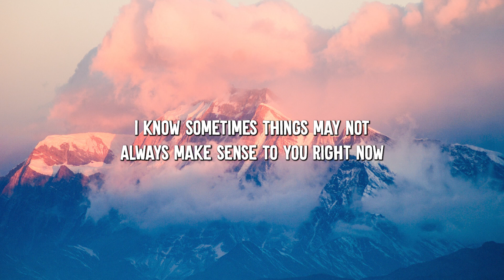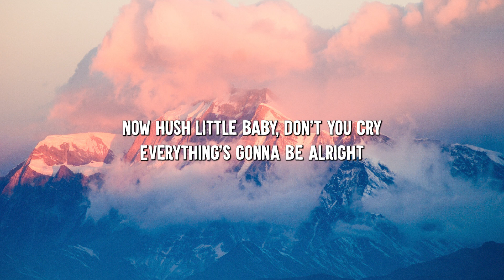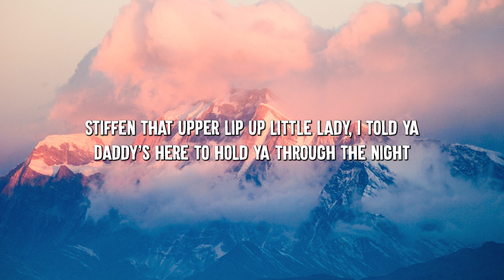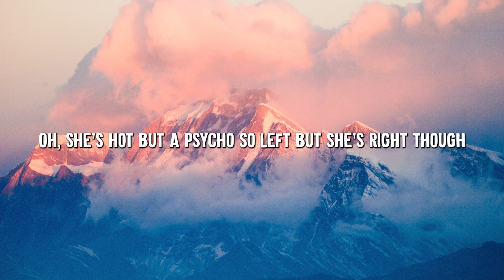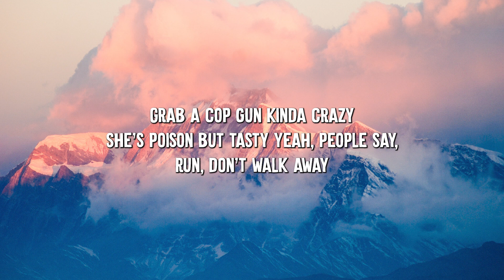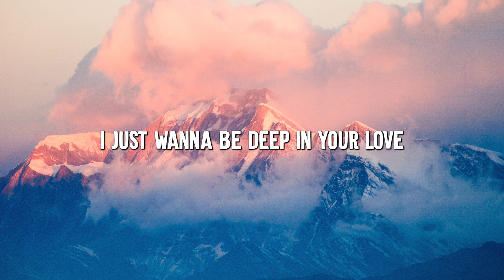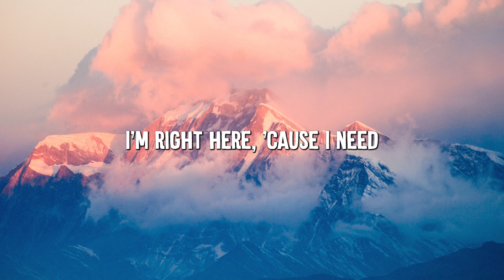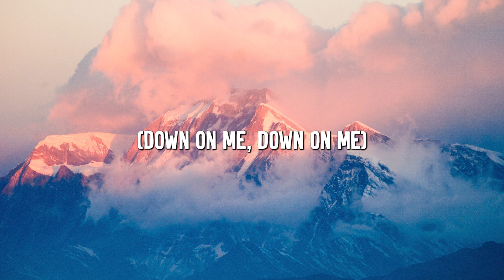Mockingbird - Eminem (Lyrics) || Ava Max, Maroon 5,... (MixLyrics)